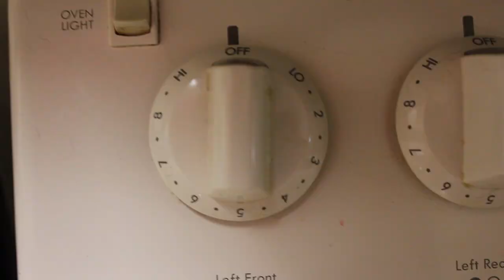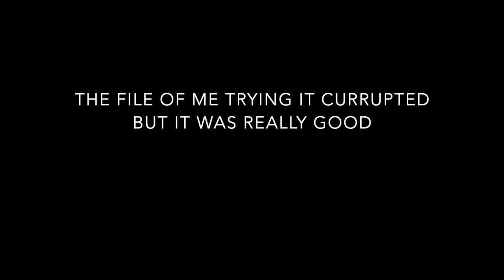Surf And Jetty Fishing (Red Fish Catch Clean Cook)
Joel, Izabel and I head out to the port Mansfield jetties early morning to get on the jack bite but ended up only hooking up to a keeper red. So we drove down the beach looking for a deep hole and got to setting up camp and started fishing.
 ►BOOK A TRIP WITH JOEL